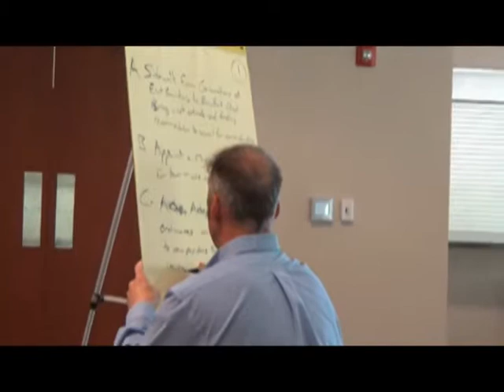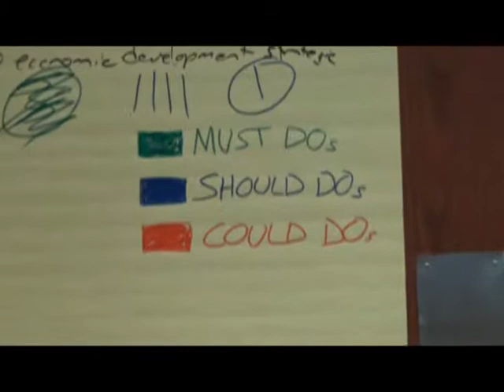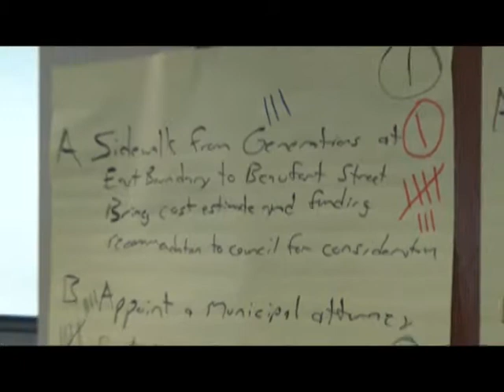Planning Workshop 17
Town of Chapin Work Session on April 11, 2017 (edited). Goals for the year were prioritized at the end of the meeting. Councilman Gregg White absent.